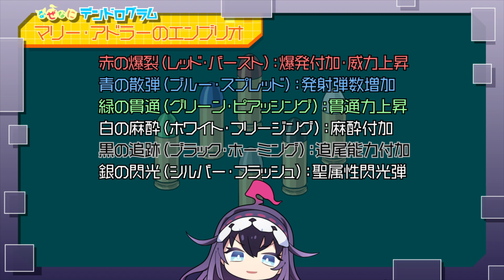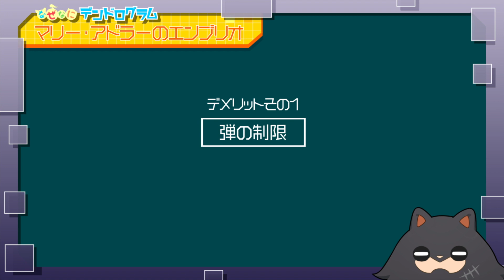【第17話】ミニアニメ『なぜなにデンドログラム』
TVアニメ『‹Infinite Dendrogram›-インフィニット・デンドログラム-』の放送に先駆けて、
キュートにデフォルメされたネメシス、シュウ、チェシャが作中の用語や世界観を説明する
ミニアニメ『なぜなにデンドログラム』がスタート！

AT-X　　1月9日より毎週木曜23:00～
※リピート放送：毎週土曜 15:00／毎週日曜 8:00／毎週水曜 7:00
TOKYO MX　　1月9日より毎週木曜23:30～
BS11　　1月9日より毎週木曜23:30～
サンテレビ　　1月9日より毎週木曜24:30～

dアニメストア　　1月9日より毎週木曜23:30～
地上波同時 最速先行配信開始！
その他、配信プラットフォームでも配信中！

※放送・配信日時は変更になる場合がございます。

【INTRODUCTION】
2043年7月15日、各々のプレイヤーによって千差万別、否、“無限”のパターンの進化を辿る
独自のシステム‹エンブリオ›を有するダイブ型VRMMO‹Infinite Dendrogram›が発売された。

それまでのVRMMOが実現できず、技術的に不可能とされてきた要素を備えていた
‹Infinite Dendrogram›は瞬く間に一大ムーブメントとなって世界を席巻した。

大学受験を終えて東京で1人暮らしを始めた青年・椋鳥玲二は、長い受験勉強の終了を記念して、
かねてより兄に誘われていた‹Infinite Dendrogram›を始めるのだった──。

【STAFF】
原作：海道左近（HJ文庫／ホビージャパン）
キャラクター原案：タイキ
監督：小林智樹
キャラクターデザイン：中田正彦(WHITE FOX)
シリーズ構成・脚本：百瀬祐一郎
背景：プロダクション・アイ
音響監督：小泉紀介
アニメーション制作：NAZ

【CAST】
レイ・スターリング：斉藤壮馬
ネメシス：大野柚布子
シュウ・スターリング：日野 聡
ルーク・ホームズ：小市眞琴
バビロン：高田憂希
ユーゴー・レセップス：村瀬 歩
キューコ：小倉 唯
マリー・アドラー：日笠陽子
リリアーナ・グランドリア：悠木 碧
ミリアーヌ・グランドリア：春瀬なつみ
チェシャ：井澤詩織
フィガロ：鈴村健一
迅羽：東山奈央
Mr.フランクリン：松岡禎丞
エリザベート・S・アルター：内田 彩
ほか

（C）海道左近・ホビージャパン／インフィニット・デンドログラム製作委員会